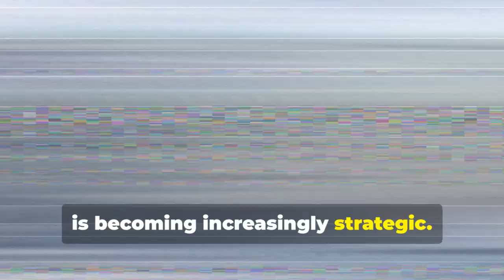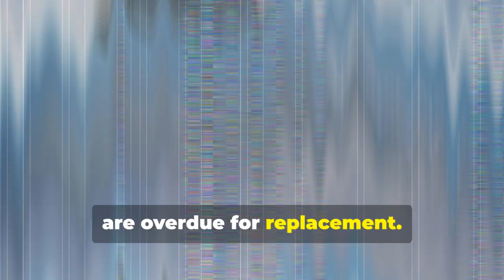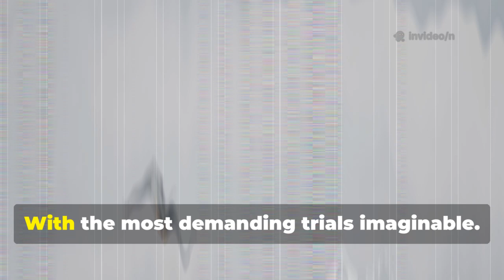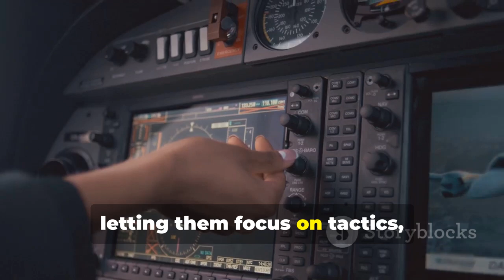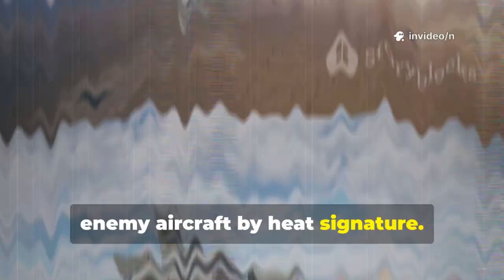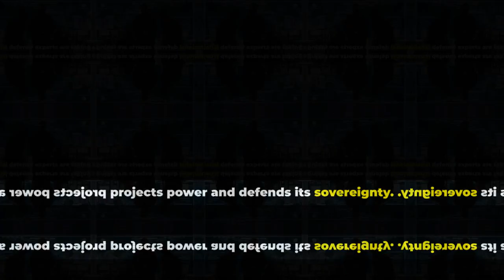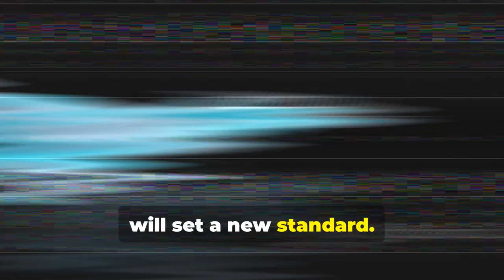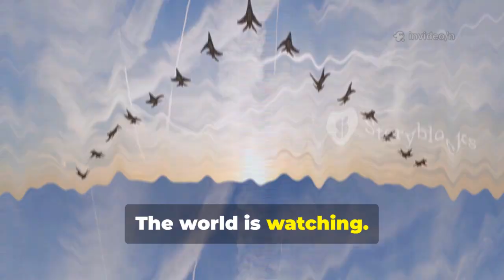Canadian Pilots Rave: Gripen E Outperforms Expectations!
Discover why Canada’s north is at the forefront of global attention and how the Royal Canadian Air Force is poised for a new era. Dive into an exclusive look at the Saab Gripen E fighter jet, tested by Canadian pilots in the Arctic’s harshest conditions, as we compare it to the aging CF-18 Hornets and the F-35. Learn how performance, cost, and advanced technology are driving this crucial decision for Canada’s air defense. See firsthand accounts from pilots, insights from defense experts, and a breakdown of the Gripen E’s operational advantages and economic impact.

OUTLINE:

00:00:00 A New Era for Canadian Skies
00:01:10 Why This Jet Matters
00:02:22 Canada's Search for a New Fighter
00:03:21 Putting the Gripen Through Its Paces
00:04:17 Pilots Tell All
00:05:38 Performance That Defies Expectation
00:06:43 A Game Changer for Canada
00:07:37 The Global Perspective
00:08:41 The Path Forward